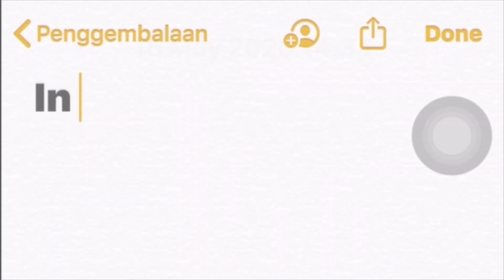MUSIC FOR EVERYONE with Psallo School of Music and Arts ( The Good News Eps 28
this is a GOOD NEWS for you.
Good day Betlehemers,
Berikut adalah kabar baik yang kami akan beritakan setiap hari Sabtu pukul 17.00 WIB.
Jangan lewatkan THE GOOD NEWS untuk mengetahui informasi terbaru seputar GSJA BETLEHEM.
Musik adalah bagian dari kehidupan manusia. Dan dalam masa pandemi seperti saat ini Psallo School of Music & Arts tetap hadir untuk melayani orang-orang yang ingin belajar musik melalui pembelajaran online.
in His ministry,
Ps. Arif Multi Ardania.